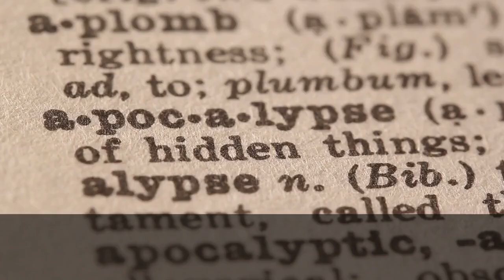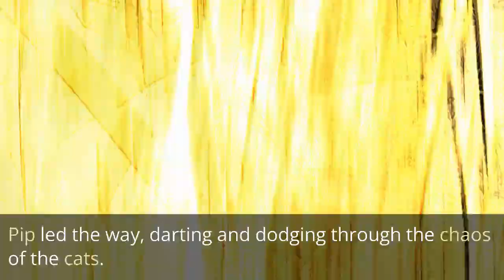"The Brave Little Mouse" bedtime story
"The Brave Little Mouse" is a heartwarming tale of courage and determination in the face of danger. It tells the story of a timid young mouse named Pip who, with the help of his own inner voice, finds the courage to stand up to a group of menacing cats who have invaded his home.

Despite his fear, Pip sets out on a brave mission to save his family and protect them from harm. He displays quick thinking and resourcefulness by using a bottle of hot sauce to blind and disorient the cats, allowing his family to escape to safety.

Throughout the story, Pip's bravery and determination shine through, showing that even the smallest and seemingly weakest creatures can overcome their fears and achieve great things. Despite the obstacles he faces, Pip never gives up, and his unwavering courage inspires his family and readers alike.

"The Brave Little Mouse" is a reminder that we can all find the strength within ourselves to face our fears and overcome challenges. It shows that even in the face of danger, we can choose to be brave and stand up for what we believe in. This timeless story is a testament to the power of perseverance and the human (or mouse) spirit, and it is sure to inspire and uplift readers of all ages.